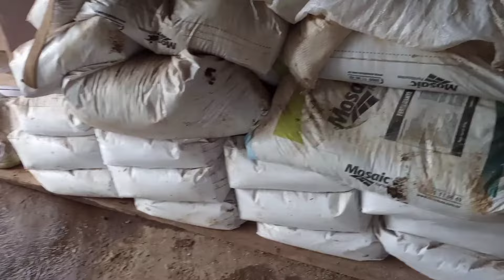É INACREDITÁVEL QUE ACONTECEU NA VIDA DESTE SENHOR,,CARREIRO HUMILDE Q MORA NA ROÇA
Lúcio  Carreiro e cria animais de corte com muito empenho toco o sitio ao lado  de sua esposa cuidando do gado de corte e bois Carreiros hoje  os amigos se reúnem p ajudar buscar  gado no pasto e a boida pra dar um passeio  com os amigos, ele conta  tbm q na época ele teve covid ficou internado em estado grave qdo  saiu tinha  perdido a família  toda pai ,mãe, três irmão e  uma  irmã